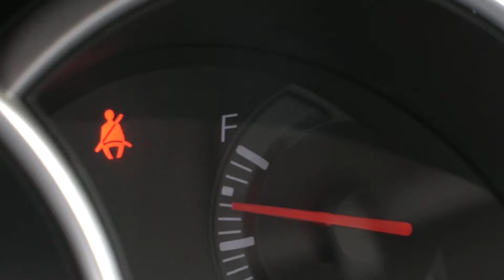West Virginia Ranked 45th in Seat Belt Use Improvement